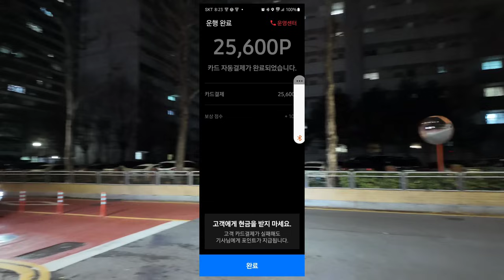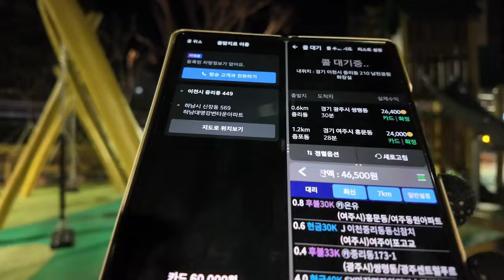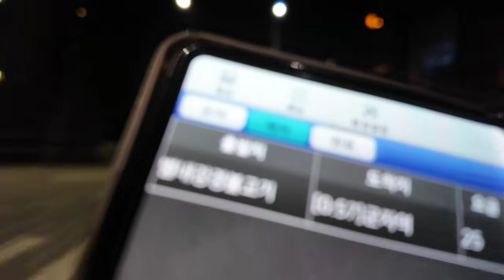대리운전중 차 하부를 긁었는데 고객 한마디가? 카카오 순삭으로 로지위주로 운행